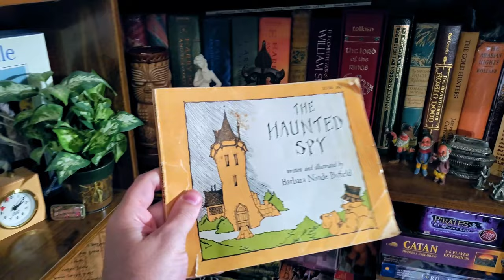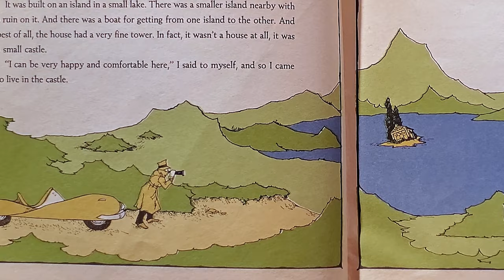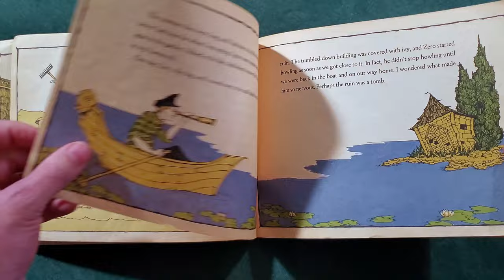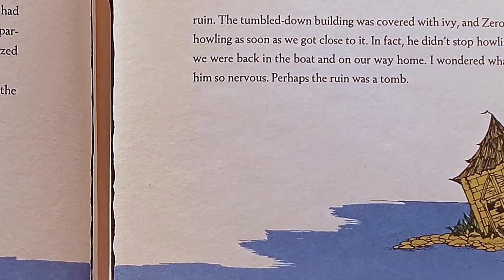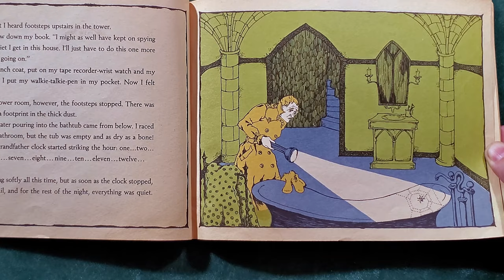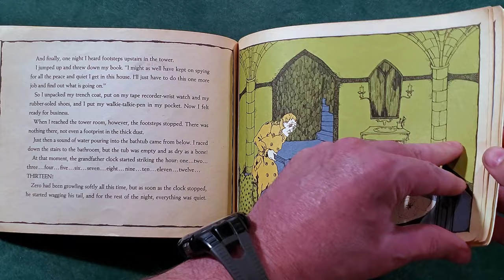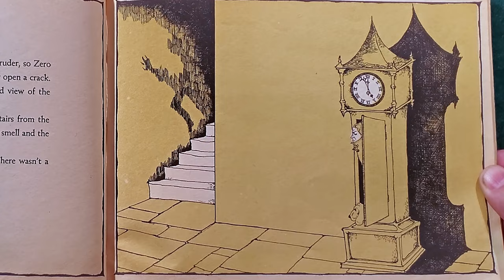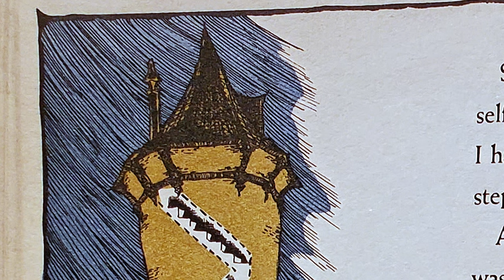The Haunted Spy (like Reading Rainbow) A ghost story by Barbara Ninde Byfield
A retired spy buys a castle, but finds hidden passages leading to a ghastly discovery! The former owner left behind some... unfinished business.

If you enjoyed this video, please leave a "like" and browse my other videos for more fun!

The Haunted Spy (1969)
Written and illustrated by Barbara Ninde Byfield
Read by: Sprocket Walker Sprocket4Kids
The part of Zero (the dog) in this book was voiced by: Ruby (My dog)

"Tired of spying, a weary secret agent retires to a deserted castle--only to find another chilling mystery waiting to be solved."

About the author (from Wikipedia):
"Barbara Ninde Byfield was an American author and illustrator.  She was born 28 March 1930 in Abilene, Texas and died 8 November 1988 in Leland, Michigan.  She had her first book published in 1962, "The Eating in Bed Cook Book" that she also illustrated.
In 1967 she wrote and illustrated "The Glass Harmonica: A Lexicon of the Fantastical."
It was reprinted in 1973 as "The Book of Weird" as there was only a brief mention of the glass harmonica in the original work.

In 1969 she began writing and illustrating a series of books for young readers beginning with "The Haunted Spy" about a retired spy named Hannibel Stern who with his dog Zero retires to live in a castle on an island, making friends with a 400-year-old ghost Sir Roger de Rudisell (Byfield's mother's maiden name) who advises him.
The series continued with "The Haunted Churchbell" (1971), "The Haunted Ghost" (1973), and "The Haunted Tower in 1976."

About the author (from the back of this book):
"Barbara Ninde Byfield, artist, writer, culinary expert, and devotee of the occult world of sorcerers, vampires, ghouls, and gnomes, lives in a Greenwich Village lair, where late into the night her imaginative qull has turned out The Glass Harmonica, a lexicon of mythical creatures and medieveal chivalry, and "The Eating in Bed Cookbook."

Building a fountain in her garden on Christopher Street, keeping caterpillars off her Boston ivy, concocting recipes for a second cookbook, and bringing up two children occupy her time."

Related books:
The Eating in Bed Cookbook (1962)
The Glass Harmonica: A Lexicon of the Fantastical (1967)
The Haunted Churchbell (1971)
The Book of Weird (1973)
The Haunted Ghost (1973)
The Haunted Tower (1976)
Andrew and the Alchemist (1977)
The Man Who Made Gold (1980)
Smedley Hoover, His Day (1976)
Solemn High Murder (1975)
Forever Wilt Thou Die (1976)
A Harder Thing Than Triumph (1977)
A Parcel of Their Fortunes (1978)
Donald Hutter's Upright Hilda (1968)
Harvey Swados' The Mystery of the Haunted Mine (1971)
William H. Armstrong's Hadassah: Esther the Orphan Queen (1972)
Herb Caen's The Cable Car and the Dragon (1972)

Related terms:
3-2-1 Contact
Arthur
PBS Kids
A Harder Thing than Triumph
A Parcel of Their Fortunes
Advisors
Afraid of the dark
Alchemists
Alfred Hitchcock
Anglo diaspora
Armor
Armour
Bedtime Story Book
Bloodhound Gang
Buried Treasure
Castles and Palaces
Crones and HagsDragons
Curious George
Fraggle Rock
LeVar Burton
David C. Sutherland III
Diana Wynne Jones
Discworld
Dog Zero
Dungeons & Dragons
Dwarves
England
Espionage
Fiction
Forever Wilt Thou Die
fortune tellers
Frank L. Tedeschi
Frank Tedeschi
Gary Gygax
Ghost Dog
Ghost stories
Ghosts Fiction
Harry Potter
Juvenile works
Kings
Knight
Mangel-Wurzel
Mystery
Mystery Magazine
Nancy Bullock
Nancy Drew
photographer Helen Bullock
Picture books
Picture books for children
Queens
Read Me A Story
Reading Rainbow
Reverend Dr. Simon Bede
Runequest
Sara Krulwich
Scared of the dark
Serfs and Peasants
Shel Silverstein
Simon Bede
Sir Roger de Rudisell
Solemn High Murder
Soothsayers from Shakespeare
spy Hannibel Stern
Storybook
Sesame Street
Supernatural
The Barons
The Book of Weird
The Glass Harmonica: A Lexicon of the Fantastical
The Greyhawk Folio
The Hardy Boys
The Tough Guide to Fantasyland
The Vikings
Treasure
Twilight Zone
Vampires
Walter Scott Shared Fictional Universe
Wizards
Young Readers Press
X-Files